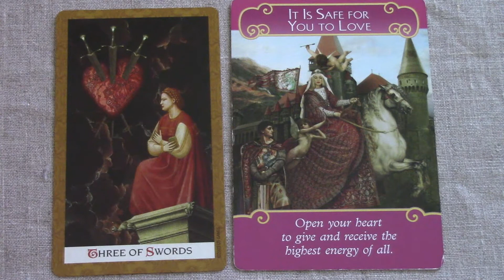Love Quickie - Aries October 1-7 2017